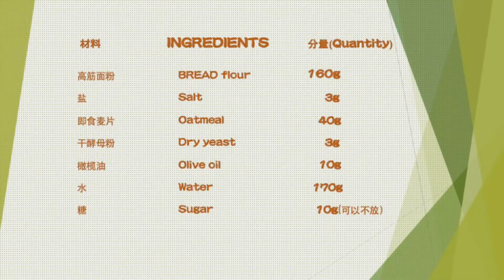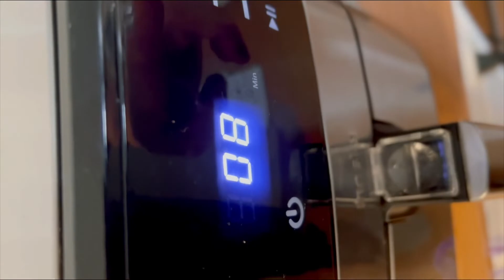【空气炸锅食谱】～ 燕麦面包 ( Oatmeal Bread ) オートミールブレッドーー免揉，低糖少油，一次性发酵，简单好吃，营养满点！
今天分享一款免揉快速的空气炸锅面包～燕麦面包，燕麦是又一个又能减肥高又有营养成分的食品。它能整肠，美肌，又能降低胆固醇，把它放进面包里又能降低面包的麸质含量，增加营养成分。晚上花点时间准备，第二天早上空气炸锅里一烤，方便快速。喜欢的朋友一定要试一试哦！
            YING‘s Link：小红书：莹姐姐美食（小红书号：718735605）
                                    快手视频：莹姐姐美食（快手号：jpnyingzhu）